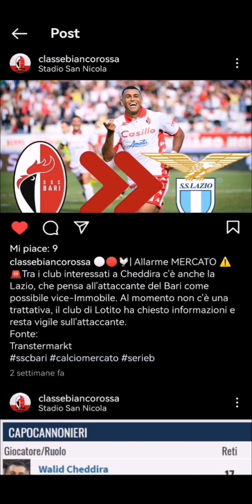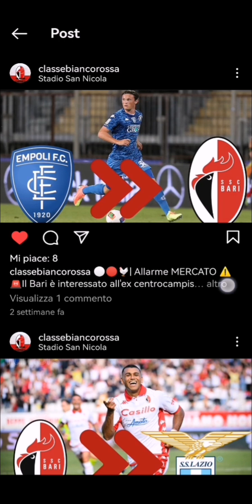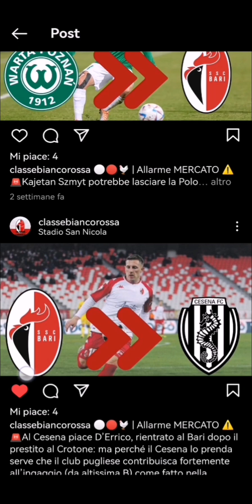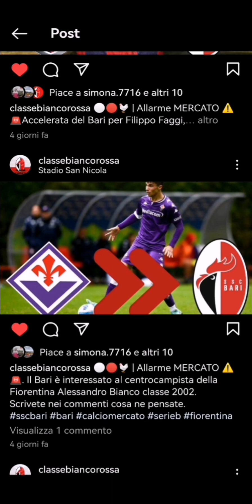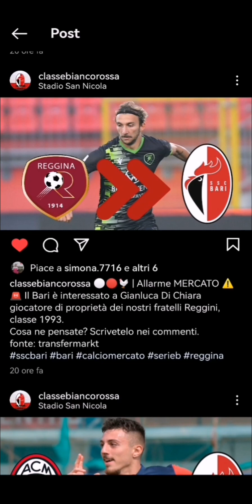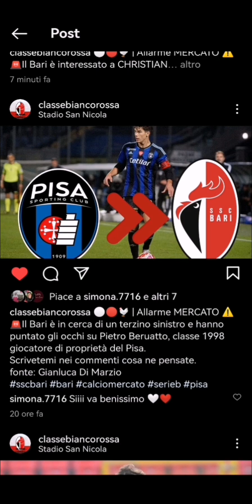BARI NEWS DI CALCIOMERCATO BARI